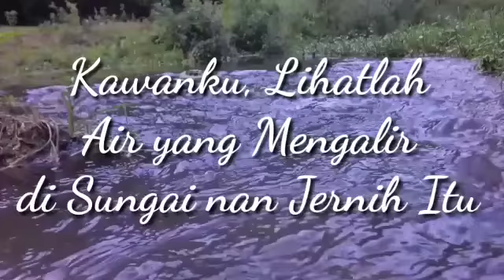Ketika Air Berbisik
Kawanku lihatlah air yang mengalir disungai nan jernih itu. Begit gemulai menjalani kisahnya. Tanpa keluh kesah, tanpa putus asa. Begitu pula saat sang air bertemu tumpukan batu. Dia tidak memilih untuk membenturkan dirinya ke batu itu. Tetapi dia memilih untuk meliukkan tubuhnya agar tidak terhimpit batu. Kawanku Air di sungai itu seolah sedang berbisik .
Tenanglah ... masih banyak jalan untuk melewati rintangan hidup ini.